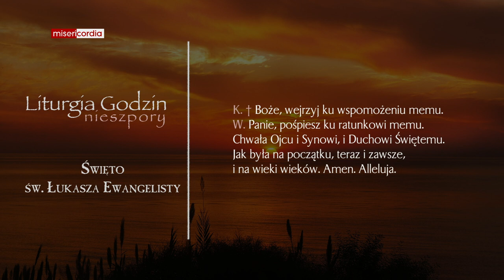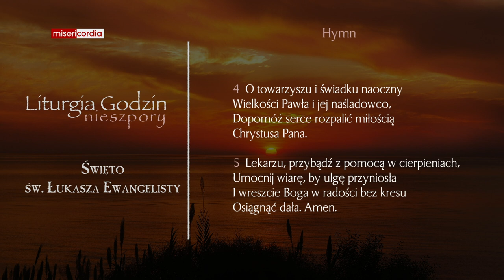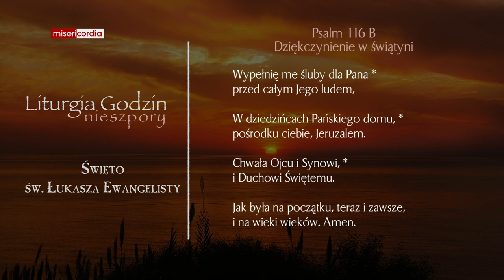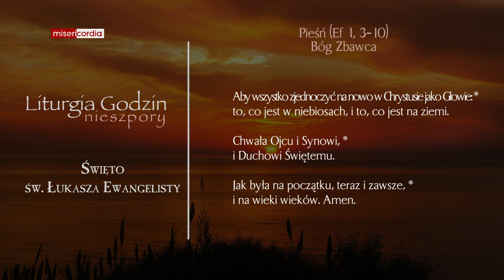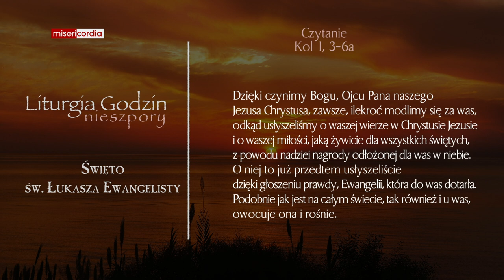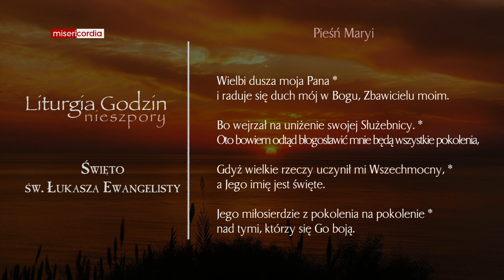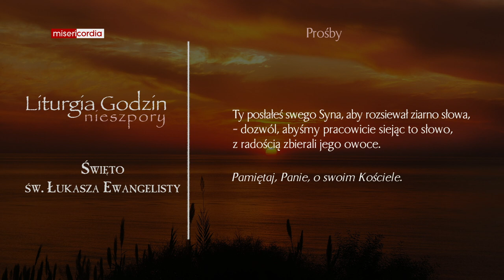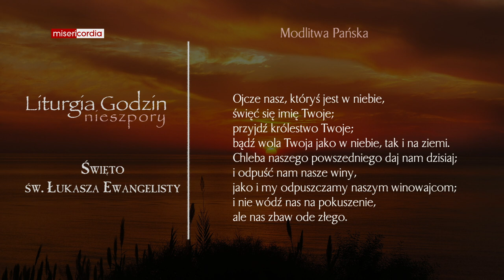Liturgia Godzin | Nieszpory | Święto św. Łukasza Ewangelisty